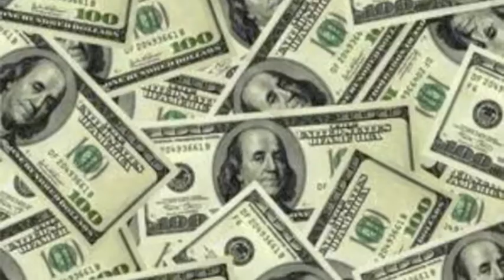caribbean poem video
by Drew, Hamza, Emz & Eric